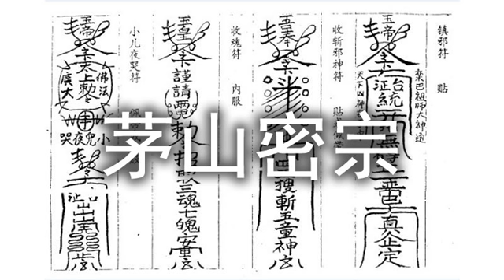【茅山密宗】161至180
讲述茅山显宗与密宗“密显之争”的传奇故事，其中禁忌古法、不传秘术、咒语等，以茅山密宗第四十五代宗师杨显的传奇一生为剧情，捉鬼驱邪、降妖伏魔、传统殡葬等一一揭秘。